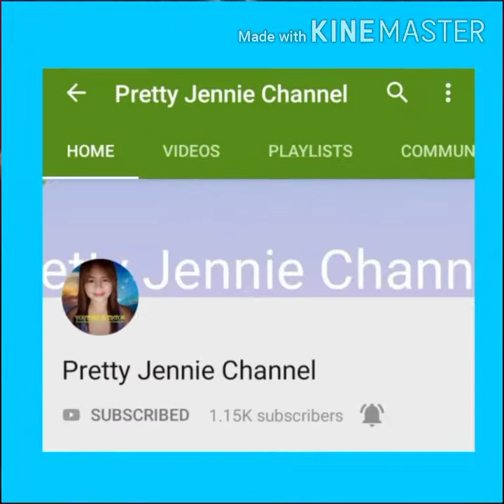How to make 3D Origami Squidward Tentacles | 3D Origami Tutorial (step by step)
Number of Colored Paper Cones :

Yellow = 38

TOTAL = 220 colored paper cones.